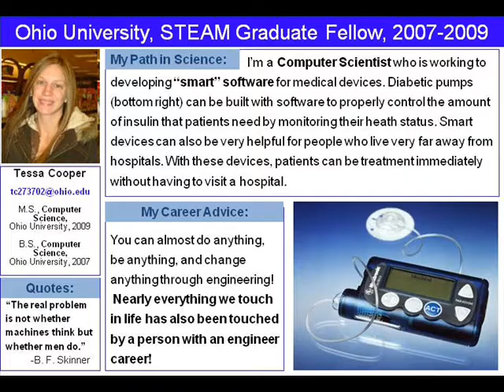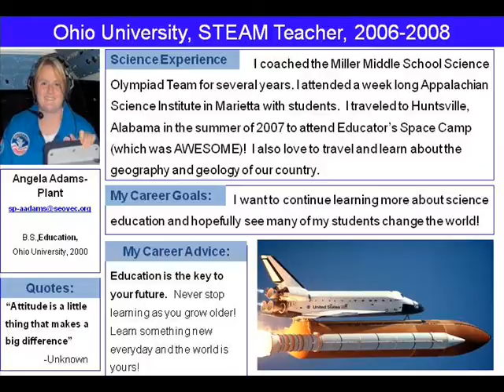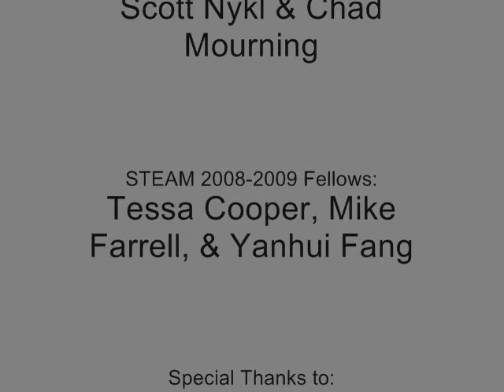Career Exploration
Career Exploration exposes students to creative science projects that relate why science content is meaningful and how they might use it in the future. Students explore a 3D world that contains obstacles that must completed by a virtual automobile to unlock images of members of the Science and Technology Enrichment for Appalachian Middle-schoolers (STEAM) project. Once the images become visible by completing obstacles in a car, biographies can be accessed that include descriptions of the individuals experience in science, summaries of their past (or present) projects and advice that they might have regarding higher education